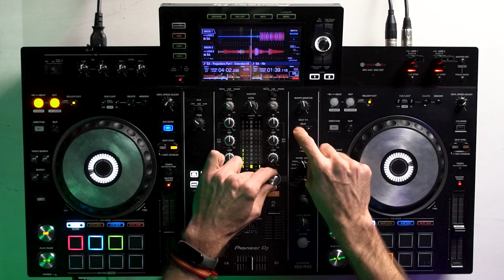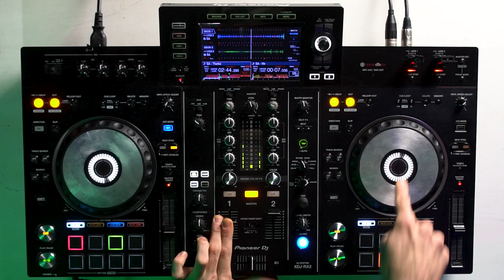Trocando de gênero musical em um DJ SET | OFICINA DO DJ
Eu sou um NERD que adora criar, tocar e ensinar música. No meu canal você irá encontrar uma oficina para evoluir a forma que se expressa com a sua arte. Jayboo a.k.a Mateus B.